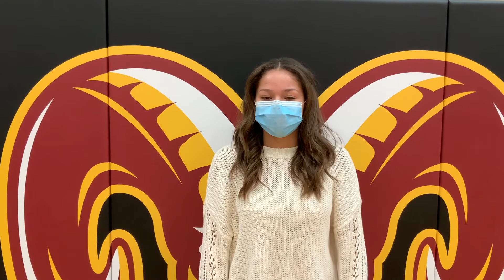What are you thaknful for? 8th Grade